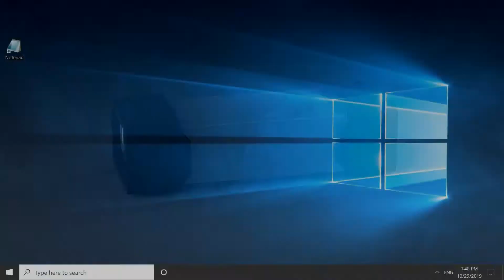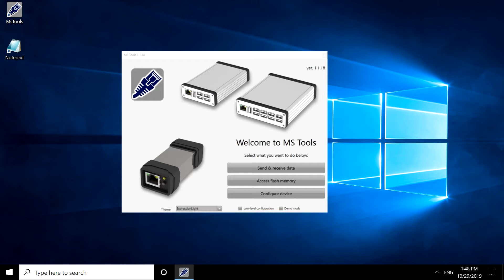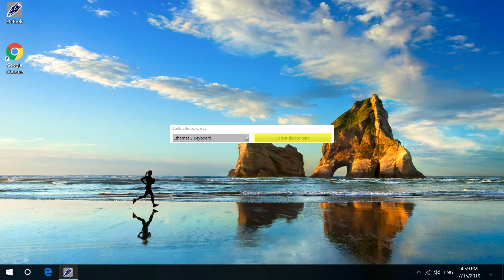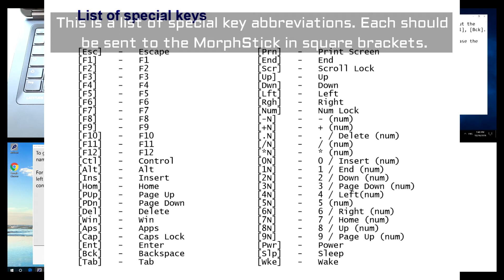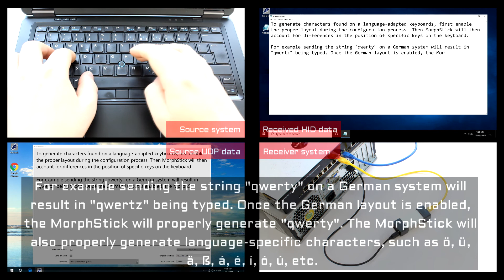MorphStick Ethernet 2 Keyboard Getting Started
How to get started with the MorphStick Ethernet 2 Keyboard. Connecting the device to a PC, configuring the Ethernet connection, setting up a source and target for USB HID data. Generating USB HID keystrokes from a UDP source. How to handle special keys and language-adapted keyboard layouts.